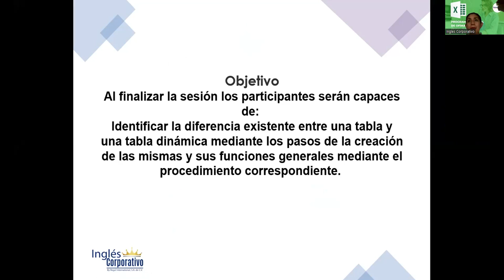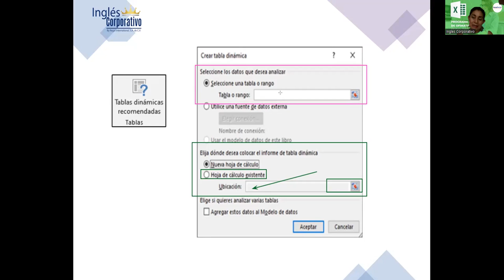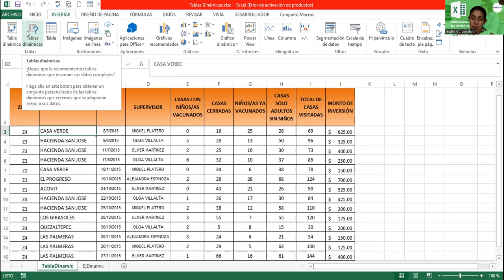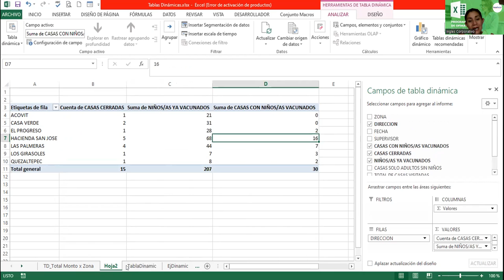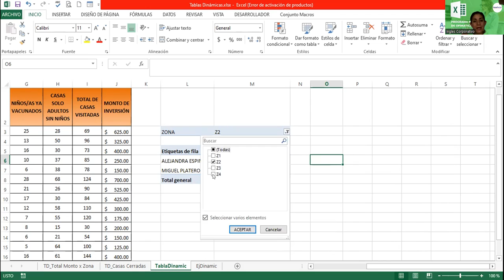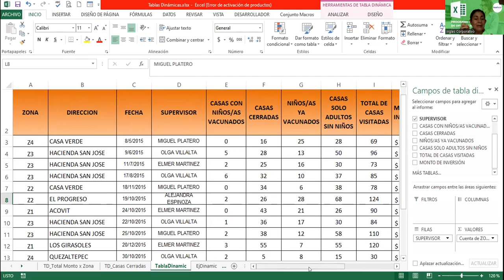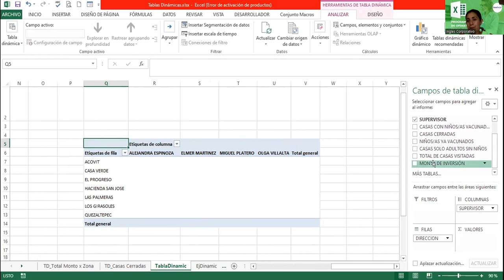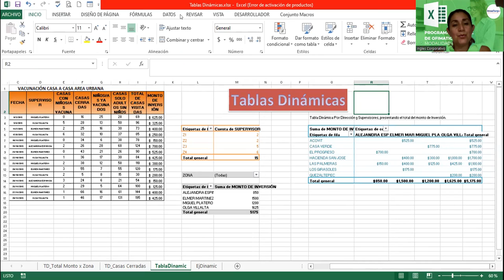Sesión13-24-07-2023-EXI-02-8-9-PM-07-23 Alvarado-Tablas Dinámicas